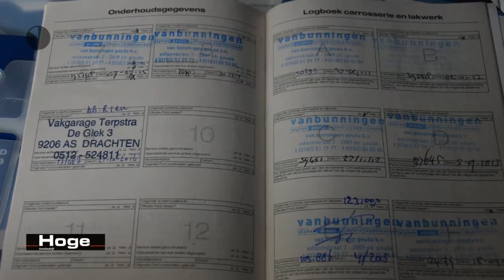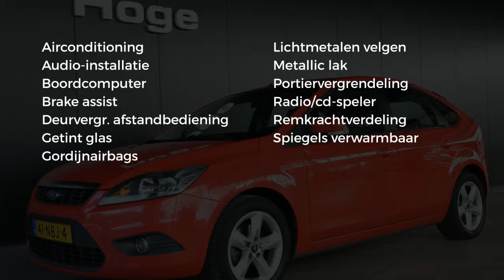Ford Focus 1.6 COMFORT Airco Cruise Control Lichtmetaal Rijklaarprijs Inruil Mogelijk!